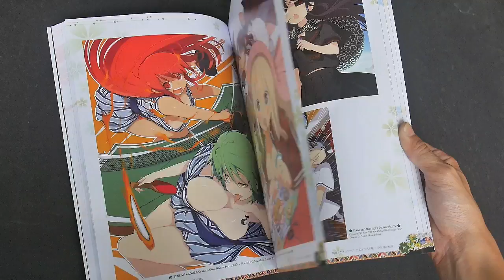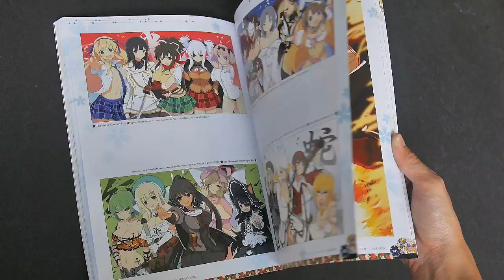Senran Kagura: Official Design Works